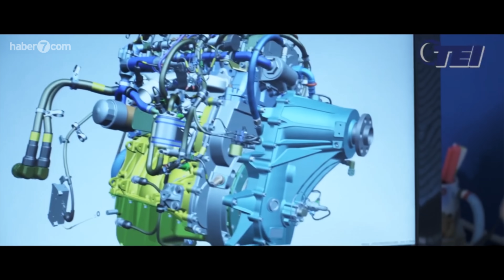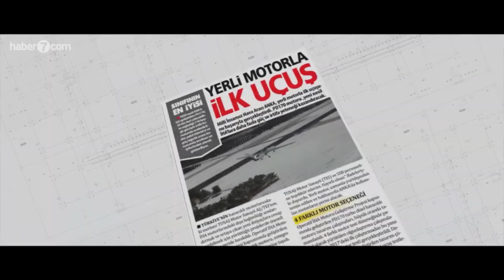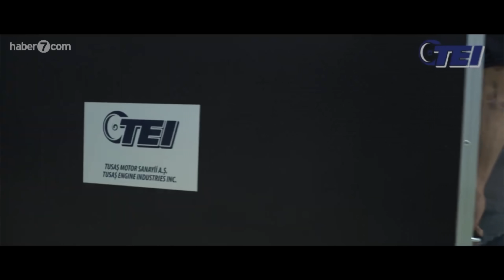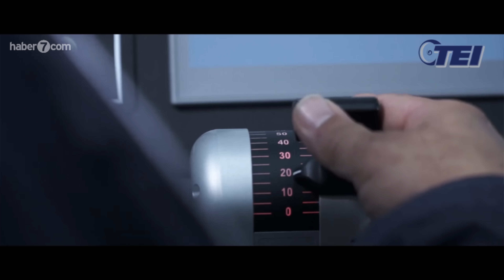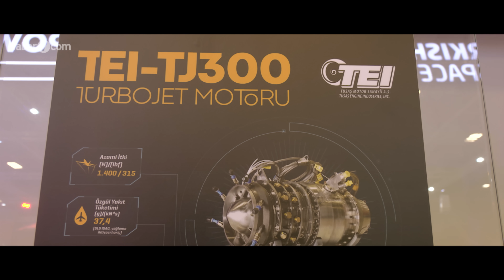TEI Başkanı duyurdu: Sınıfının en iyisiydi, 2,5 yılda yenisi yapıldı! | Yerli ve Milli Silahlar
TEI Genel Müdürü ve Yönetim Kurulu Başkanı Prof. Dr. Mahmut Faruk Akşit, Türk İHA ve SİHA'larında kullanılan kullanılan PD170 motorunun yeni bir modelinin yakında kullanılmaya başlanacağı bilgisini erdi.

TUSAŞ Motor Sanayii AŞ (TEI) Genel Müdürü ve Yönetim Kurulu Başkanı Prof. Dr. Mahmut Faruk Akşit, Uluslararası Savunma Sanayii Fuarı'nda (IDEF 2021) görücüye çıkan yerli ve milli motorlar hakkında Haber7.com'a önemli açıklamalarda bulundu.

📌 7 YILDA 10 MİLLİ VE YERLİ MOTOR ÜRETİLDİ
Son 7 yıl içerisinde PD170 de dahil olmak üzere 10 milli motor geliştirip ürettiklerini belirten TEI Genel Müdürü ve Yönetim Kurulu Başkanı Prof. Dr. Mahmut Faruk Akşit, "Yaptığımız 10 motordan 5 tanesini seri imalata geçirdik. 3’ünün de seri imalat aşamasına hazırlıklarını yapıyoruz. İlk etapta dizel ve benzinli İHA grubu motorlarımız gelişti. PD170 tamamen özgün, bizim mühendislerimiz tarafından tasarlanıp geliştirilmiş, çalıştırılmış motorumuz. Gururla söylüyoruz, sınıfında dünyada açık ara en iyi motor. Hem yakıt sarfiyatında en cimri hem de irtifa yeteneği olarak 40 bin feete kadar çalışabilecek olan dünyadaki tek motor. Güç irtifa oranı da en iyi olan motor. Seri imalata geçildi. Bu motorun TB3’te kullanımı için BAYKAR’a teslimatını gerçekleştirdik. Onlar entegrasyonunu çalışıyorlar. AKINCI için bir değişik versiyonu çalışılıyor. Bu motorların AKSUNGUR’a entegrasyonu tamamlandı. ANKA’dan başladık, AKSUNGUR, AKINCI ve TB3 olarak milli İHA’ları bu sınıftaki bütün İHA’lara güç vermek üzere çalışıyoruz" dedi.

📌 TEI T701-D MOTORU KARA ŞAHİLER İÇİN ÜRETİLDİ
▶ TEI T701-D motoru Skorsky helikopterlerinin genel maksat helikopteri olarak Türkiye’de üretilmiş olan Kara Şahin’lere güç vermek için üretildiği bilgisini veren Akşit, "Bu motorun seri üretimi başlayalı 2 yıl oldu. Şu ana kadar 45 adet ürettik. Bu motorun üzerinde plaka numarası bize ait olduğu için bazı geliştirmeler yapma yetkimiz var. Hemen yanında gördüğünüz katmanlı üretilmiş parçayı tek parça halinde imal ettik ve ilk defa fuara getirdik. Şu gördüğünüz parça bilmeyenler için basit bir parça olarak gözükebilir ama çok ciddi teknoloji içeriyor. Katmanlı imalatla yapılmış olması ayrı bir avantaj getiriyor. İç tarafında da herhangi bir çapak görmüyorsunuz. Katmanlı imalattaki en büyük sorunlardan birisi parça büyüdükçe destek koymanız gerekiyor, destekleri kırdığınız zaman da çapaklar görürsünüz. Mühendis arkadaşlarımız bu parçayı çok büyük bir başarı ile geliştirdiler.

📌 YURT DIŞI İLE GÖRÜŞMELERİMİZ DEVAM EDİYOR
▶ Geliştirdikleri bir diğer motor olan PG50 modeli hakkında da bilgiler veren Akşit, şöyle devam etti:
Pistonlu motorlarda geliştirdiğimiz yeni modellerden biri de PG50 motorumuz. Bu aslında çok hafif bir motor. Sınıfında da fırlatıldıktan sonra kavrama özelliğine sahip ikinci motor. Bu motor fırlatma sırasında çalışmasına rağmen hareketi izole edebiliyoruz. Bir iki saniye içerisinde de kanatları çalıştırabiliyoruz. Güç ağırlık açısı oranından çok üstün bir motor. Yurtdışındaki müşterilerimizden de gittikçe büyük ilgi görüyor. Tek kullanımlık versiyonu olduğu gibi uzun ömürlü versiyonlarını da üretiyoruz."

📌 KÜÇÜK AMA PD170'TEN DAHA FAZLA GÜÇ ÜRETİYOR
▶ TEI-TJ300 motorunu 3 yıldan kısa bir sürede çalışır hale getirerek bir rekor kırdıklarını da aktaran Faruk Akşit, "TEI-TJ300 motorunun çapı 22.4 cm. Çok küçük bir çapta beygir gücü olarak 420 beygir üretiyor. Bu motor küçücük olmasına rağmen PD170’den daha fazla güç üretiyor. Motorun içerisinde çok yoğun bir teknoloji var. Bu çapta bu kadar güç üretebilen tek motor. Bu motoru bizim ekibimiz 3 yıldan daha kısa sürede çalışır hale getirdi. O da ayrı bir rekor" ifadelerini kullandı.

Sunum: Gamze Türk
Kurgu: Hüseyin Biçe
Grafik – Konsept: İsmail Coşkun
Metin Yazarı: Özgür Gündüz
Kamera: Cenk Şenoğlu